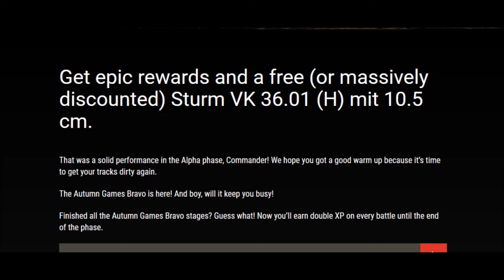WOT Console II Autumn Bravo Details - November 2019